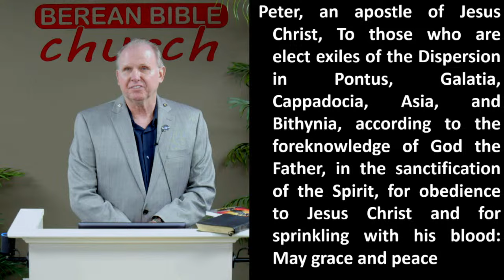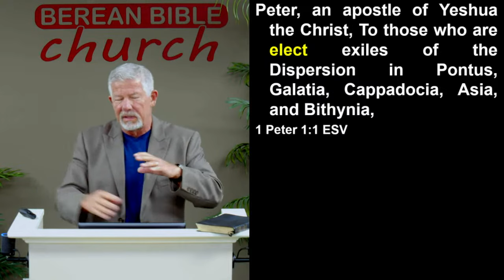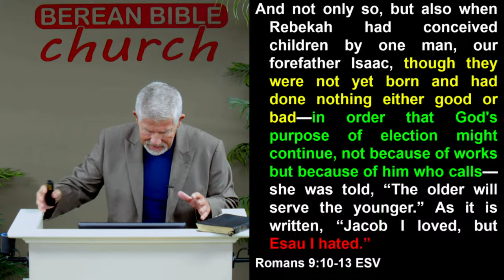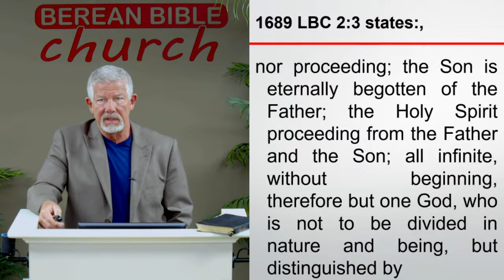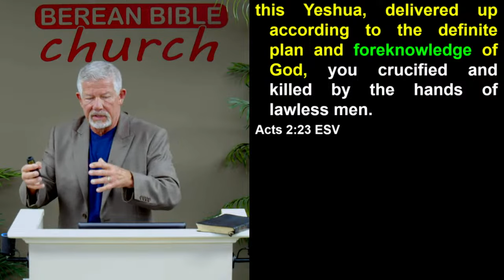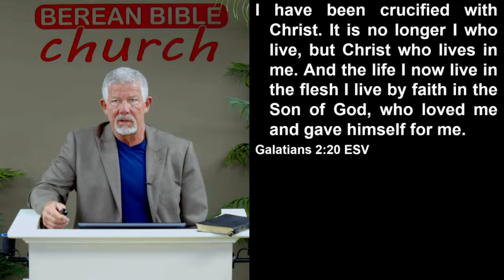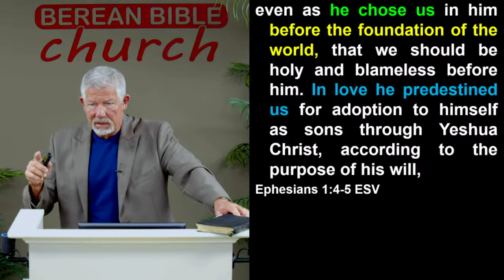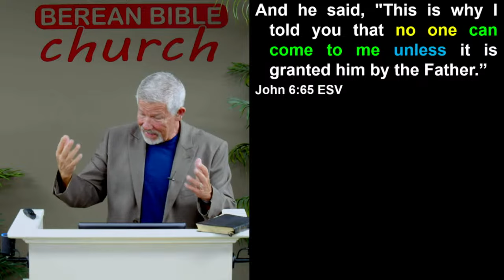Elect According to Foreknowledge (1 Peter 1:1)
This Sunday we will be looking at verse 2 of 1 Peter 1. What does Peter mean by the term foreknowledge? How is it used elsewhere in Scripture?

Seven Feasts of Yahweh book

Join us LIVE every Sunday morning at 11:00am Eastern as we stream the message, and engage with other viewers.

03/17/24 - David B. Curtis - Berean Bible Church - Message 1210